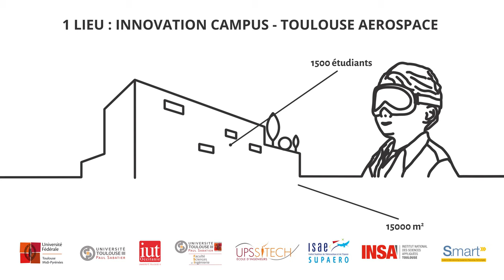La MFJA et son Usine-École au salon SIANE 2021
La Maison de la Formation Jacqueline Auriol et son Usine-École seront présentes au salon SIANE, le salon des partenaires de l’industrie, du 19 au 21 octobre. L’Usine-École de la MFJA est un espace de 500 m² dédié au développement des technologies de l’industrie du futur, configurée avec le concours de plus de 30 partenaires professionnels.

Venez découvrir ce démonstrateur de l’industrie 4.0 et échanger sur les enjeux de l’industrie de demain !